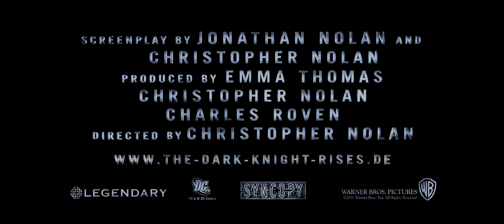The Dark Knight Rises - Trailer [HD] [Deutsch]